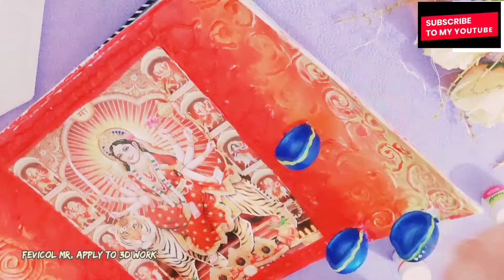नवरात्र स्पेशल माता रानी दरबार ।। Navratra special Mata Rani 3D DIY।।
Hi guys,

I am a home-maker from India who likes to create, decorate and innovate her house. I live in an ordinary apartment with my sweet husband and one year old son who is pretty cool and naughty.

-Please turn the subtitle on/off.
-Looking forward to lovely comments from my viewers
-If you don't like my videos then please skip to watch another video but abstain from posting awkward comments here.

Muskaan